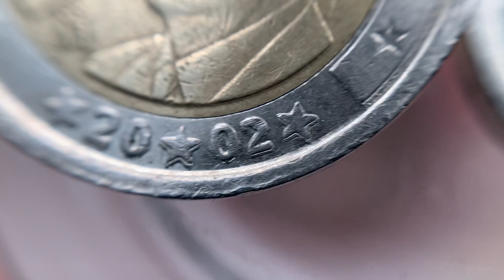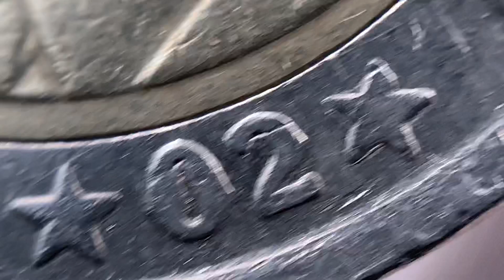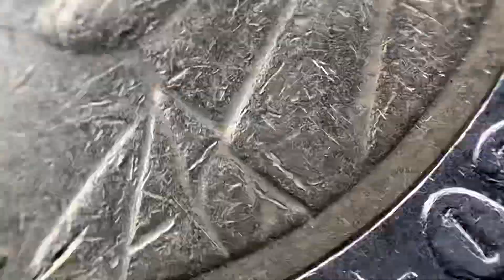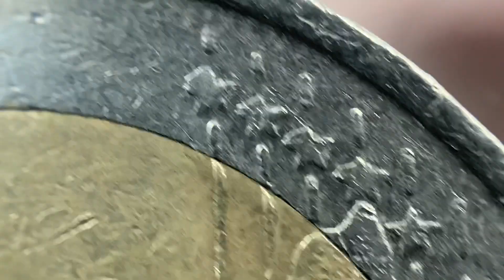2 euro rare, Spain 🇪🇸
2 euro, Monedas Super rare coin Circulation